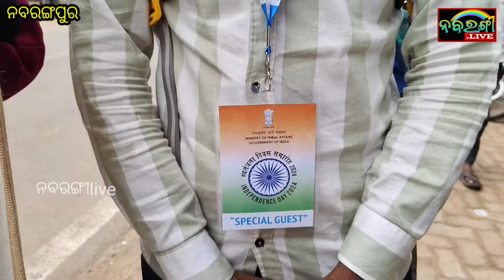ନୂଆଁ ଦିଲ୍ଲୀ ଠାରେ ଅନୁଷ୍ଠିତ ହୋଇଥିବା ପ୍ୟାରେଡ ରେ ଯୋଗ ଦେଇ ଫେରିଲେ ତୁଳାରାମ@nabarangeelive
ନୂଆଁ ଦିଲ୍ଲୀ ଠାରେ ଅନୁଷ୍ଠିତ ହୋଇଥିବା ପ୍ୟାରେଡ ରେ ଯୋଗ ଦେଇ ଫେରିଲେ ତୁଳାରାମ@nabarangeelive#news